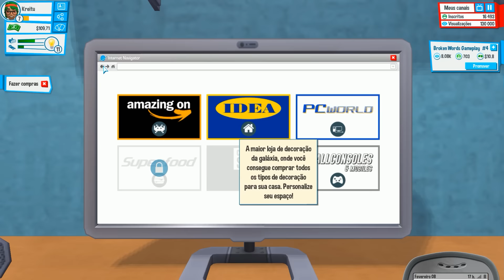Youtubers Life - PARTICIPEI DE UM EVENTO #03 TotalArmy